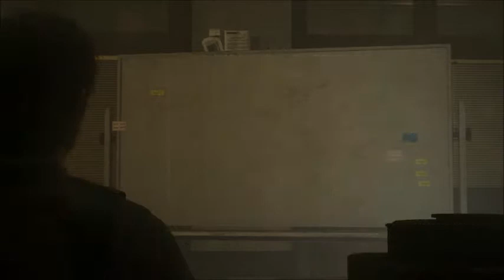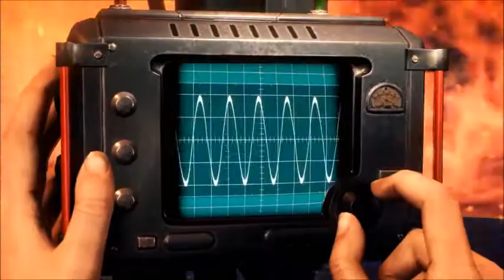Let's Play: The Evil Within 2 (Blind) - Part 14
NOTE: Sorry, I thought I corrected this problem since it was the main reason I had to scrap Part 13 in the first place and do it over, but apparently we get another static problem that persists from 0:45 to 19:25. I do not know why sudden lurches in video and this static sound are prevalent in XSplit, now, but I am going to have to try to figure it out. Please bear with me.

Luckily the main event of the chapter occurs after the static seems to go away completely, starting at about 19:25, where Hoffman leads us through the barrier of fire and past Theodore's defenses where we may finally take him on and settle the sad story of the Union colony's downfall, once and for all. Sebastian is itching for a fight, and after seeing what we see sadly happen at the end of this episode, so am I.

First O'Neil, then Torres, among other hundreds of nameless victims, and now =(